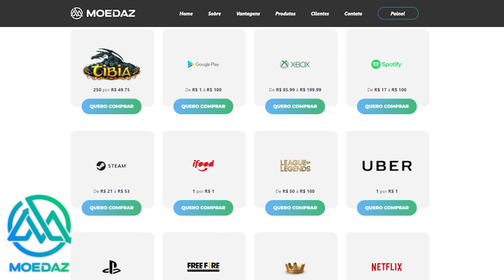A verdade sobre as modifcações no Loot de BOSSES feitos pela Cipsoft no Tibia l Tibia Papo